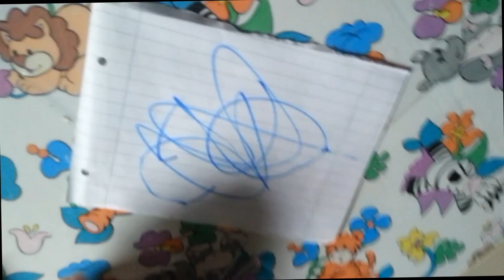speed draw challenge